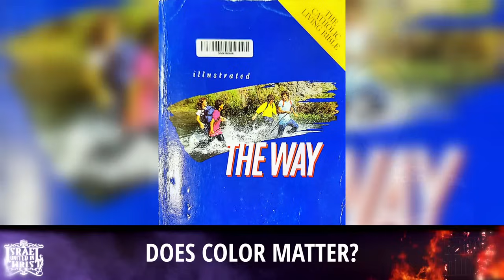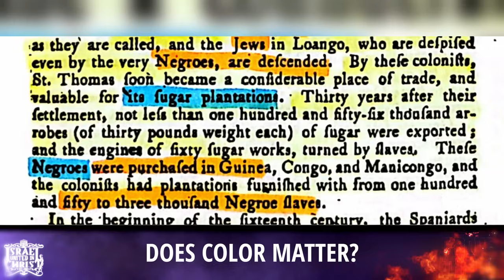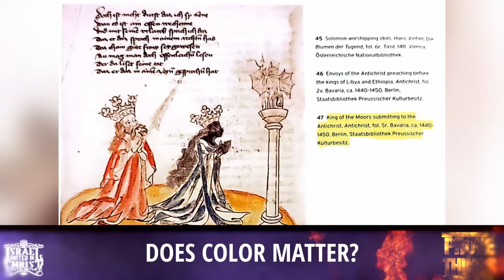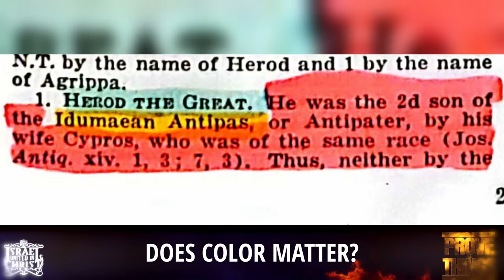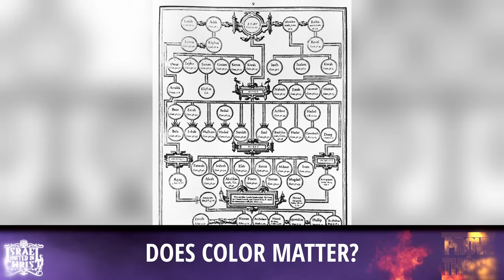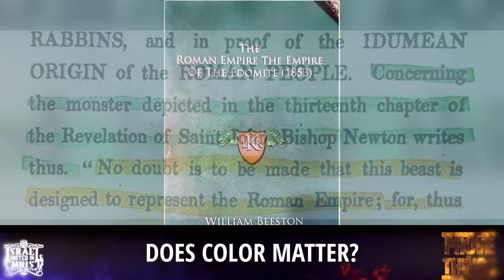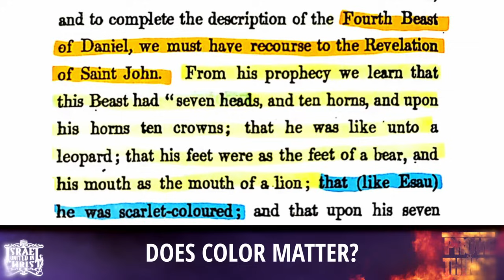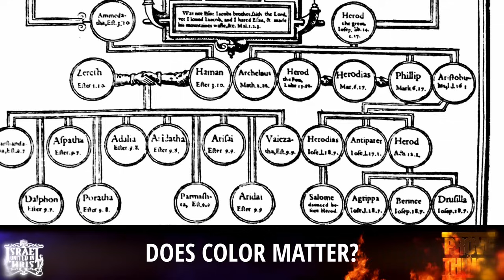Prove All Things: Does Color Matter?